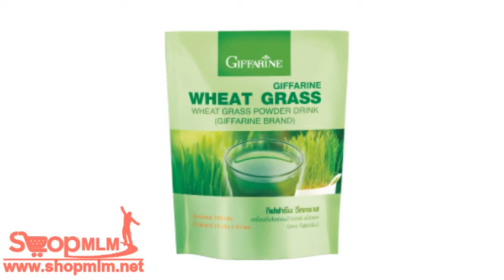กิฟฟารีน วีทกราส57